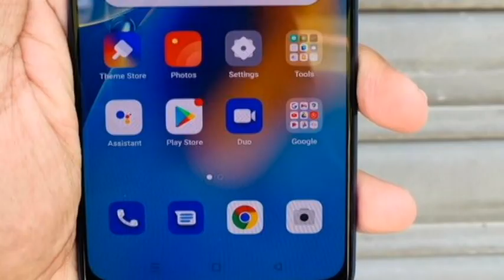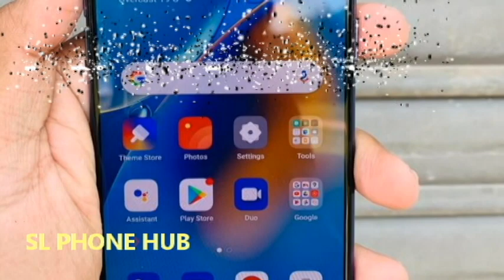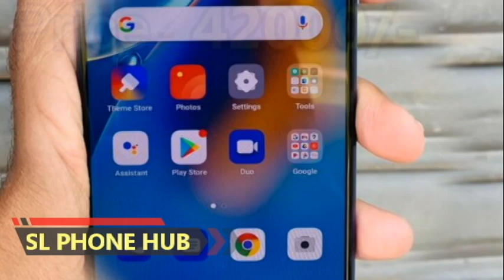සුපිරි phone එකක් අඩුවට ගමුද ? phone sale srilanka| used phone sale sri lanka | ikman phone sale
Good luck…

Song
MAYDAY feat. Laura Brehm
Artist
TheFatRat